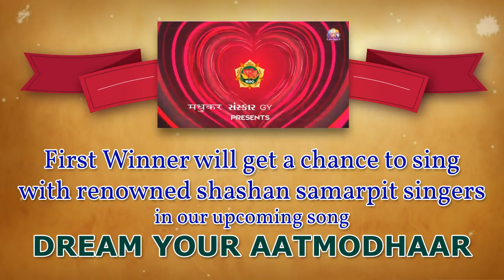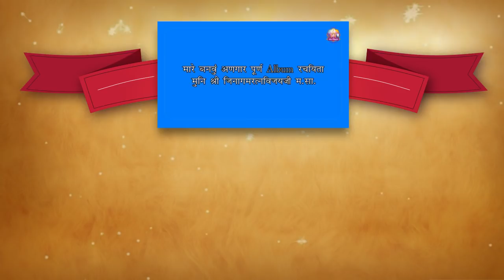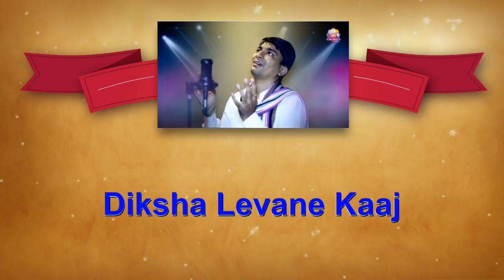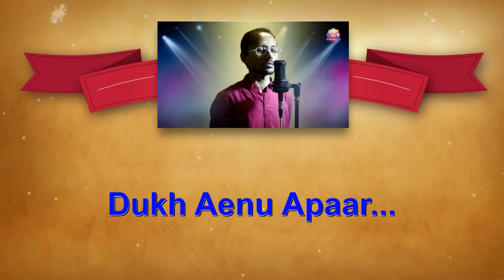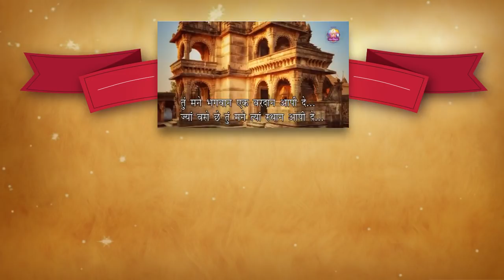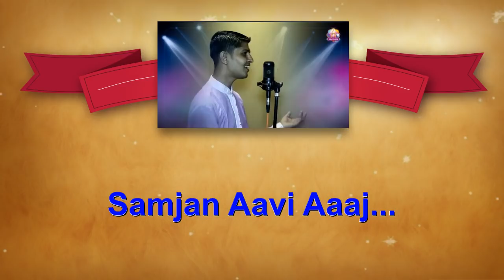Papan Pathri Karu Pratiksha - Karaoke Competition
मधुकर સંસ્કાર GYANAYATAN
Presenting
First Ever Karaoke Competition
In Jain Shasan

First Winner Will Get A Chance
To Sing With Renowned
Shashan Samarpit Singers
In Our Upcoming Song

Also First Three Winner
Will Get Cash Prizes
1st: 3100 ₹
2nd: 2100 ₹
3rd: 1100 ₹

For Competition On Karaoke
Recording, Some Instructions:
1⃣
U Can Record Any 2 Para
2⃣
Last Date For
Final Submission is extended from 19 Dec. to 25 Dec. 2017
3⃣
Record Your Song With Mobile,
Laptop Or Any Other Device